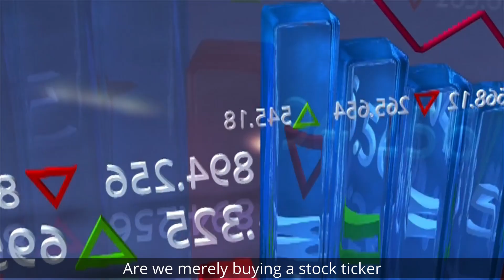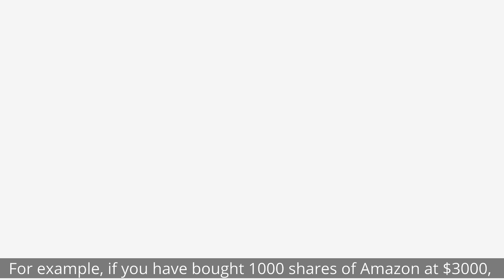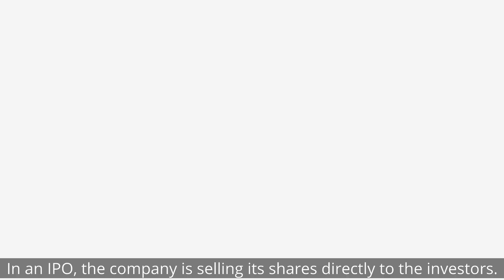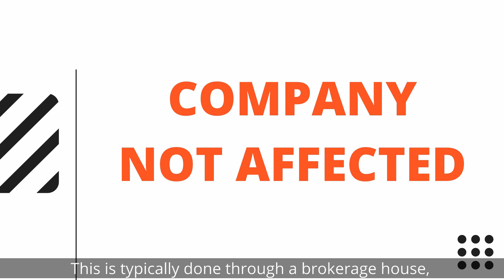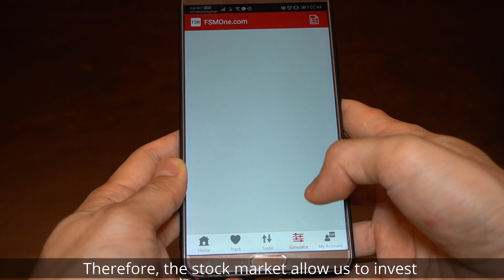Is Stock A Riskier Investment Than Property? | FREE INVESTMENT COURSE